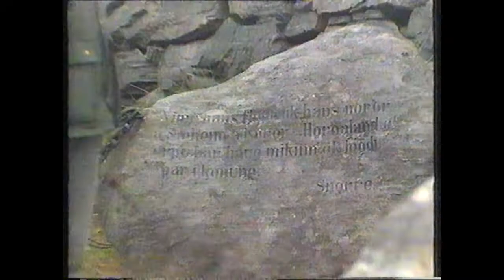Et streiftog i Nordhordaland -1983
Innslag fra NRK i 1983. "Et streiftog i Nordhordalandsbygdene"

Laget på bakgrunn av "Knarvik Games" og verdensrekorden fra 1981